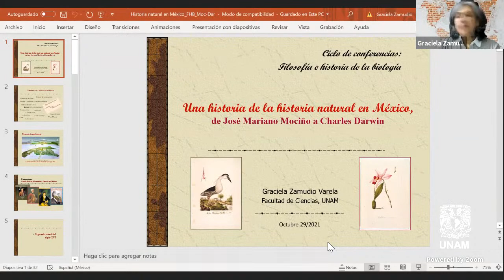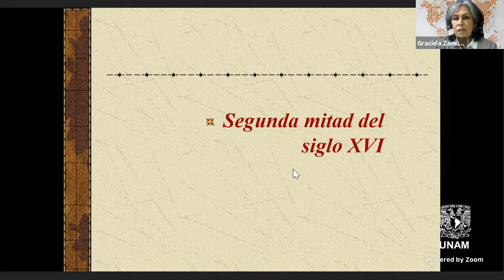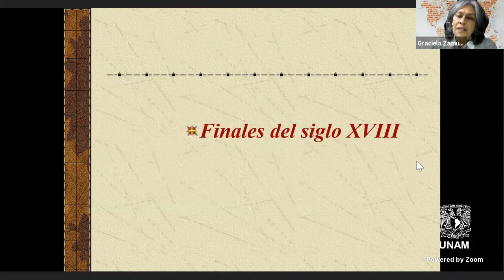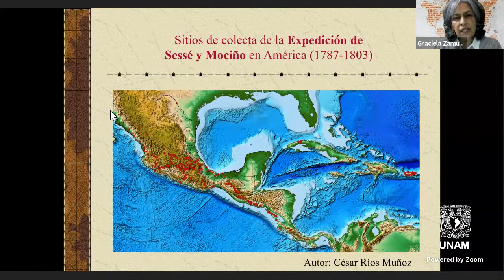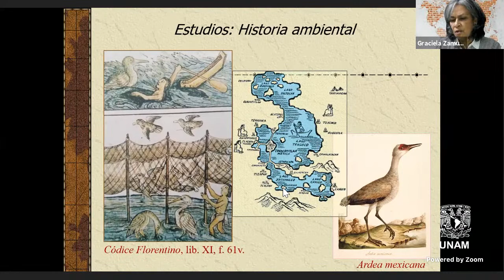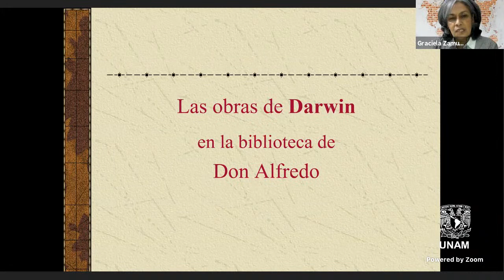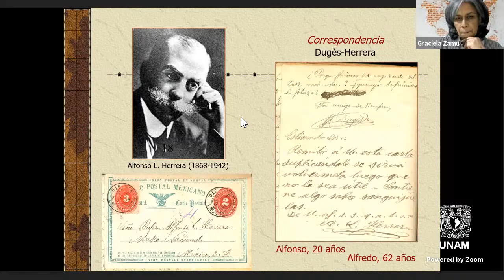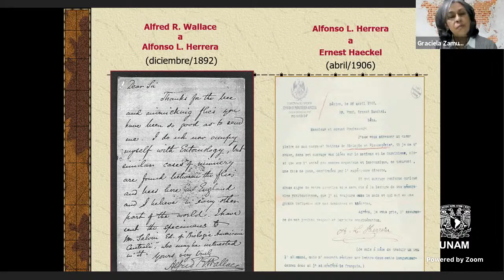Una historia de la historia natural en México - Dra. Graciela Zamudio Varela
En esta ocasión, Graciela Zamudio nos platica sobre la importante tradición de la historia natural en la Nueva España y en México, desde el siglo XVI al siglo XX, con personajes como el protomédico Francisco Hernández, Martín de Sessé, José Mariano Mociño y Alfredo Dugès.